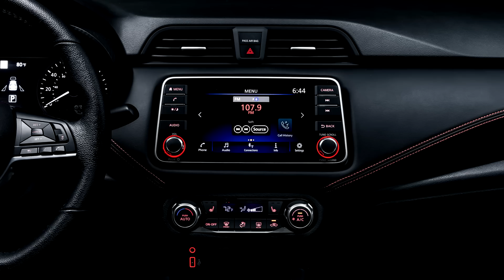Nissan Versa 2020 está lindo!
O Nissan Versa 2020 amadureceu e está tão bonito que pode bagunçar o segmento de sedãs compactos. Nos EUA, onde foi apresentado dia 12/04/19, manteve o motor 1.6 atual, agora com 123 cv. O Versa 2020 está mais próximo do Kicks, compartilham estilo e até detalhes do painel.